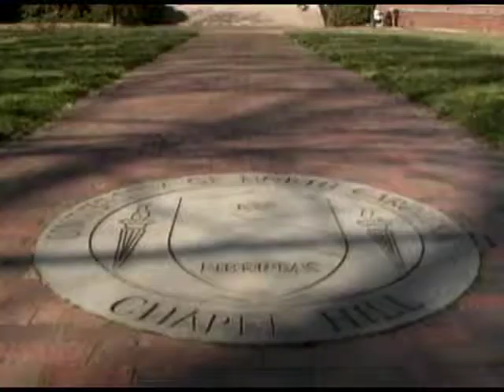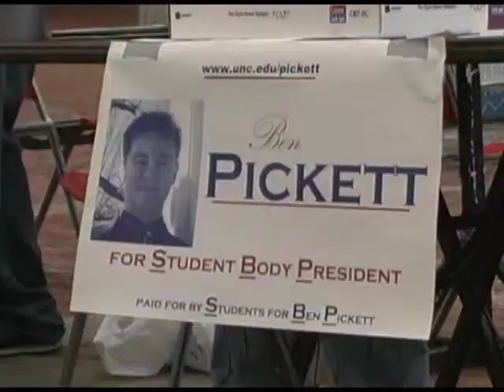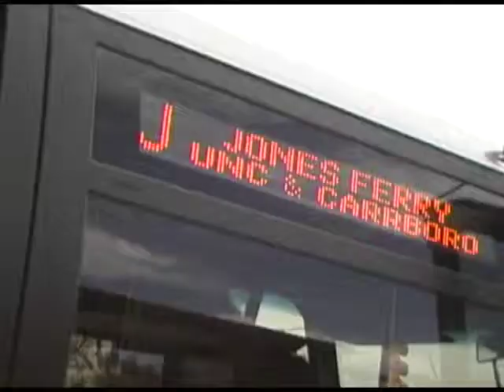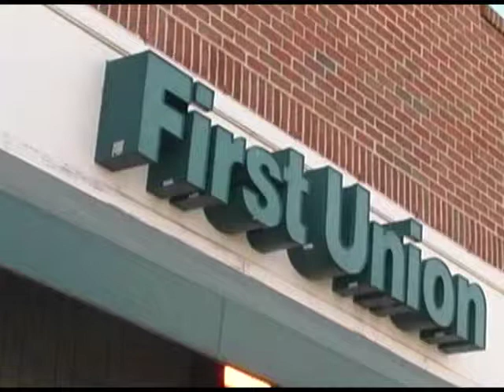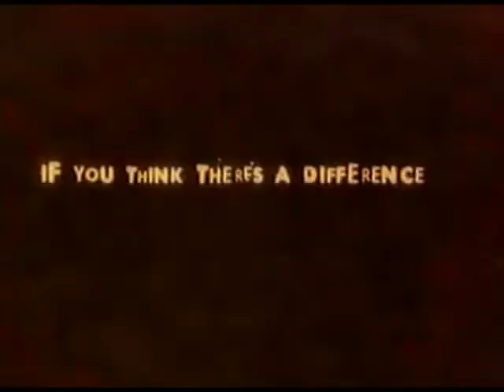Carolina Week - February 3, 2003